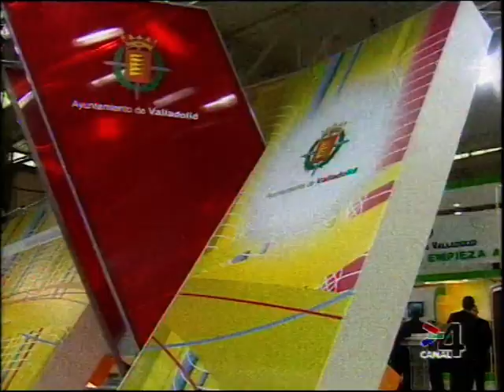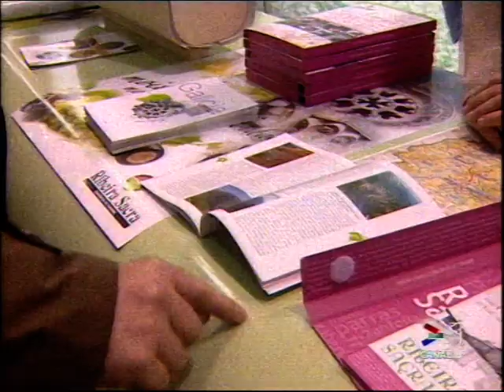MÁS MADERA EN INTUR - 01/12/2008